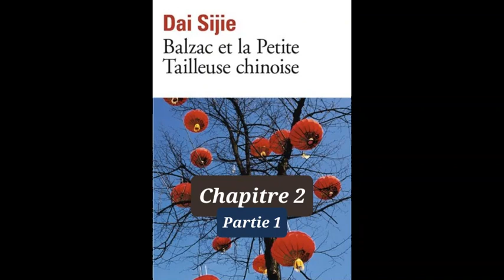7 - Balzac et la petite tailleuse chinoise - livre audio - Dai Sijie - chapitre 2 partie 1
Lecture de la partie 1 du chapitre 2 de Balzac et la petite tailleuse chinoise de Dai Sijie.

Résumé :
Dans la Chine de Mao, savoir lire, c'est déjà faire partie des intellectuels. Et on ne badine pas avec les intellectuels : on les envoie se rééduquer dans les campagnes, travailler dans des rizières ou dans des mines. C'est ce qui est arrivé au narrateur et à son ami Luo, si jeunes et déjà marqués du sceau infamant d'"ennemis du peuple". Pour ne pas sombrer, ils ont heureusement encore quelques histoires, quelques films à se raconter, mais cela fait bien peu. Jusqu'à ce que, par miracle, ils tombent sur un roman de Balzac